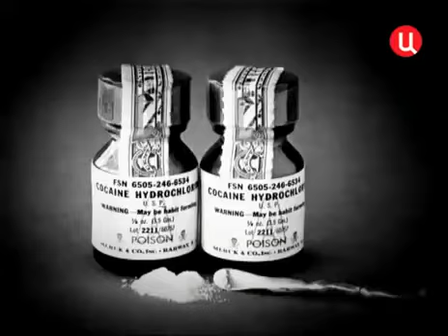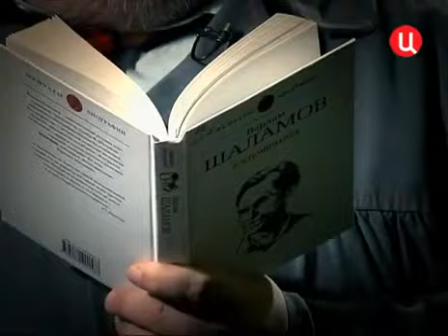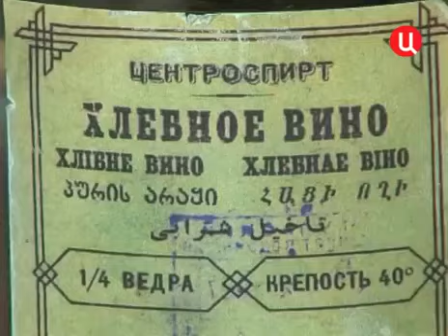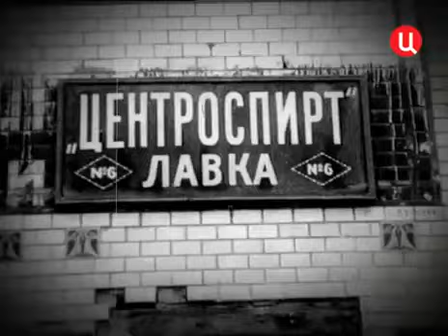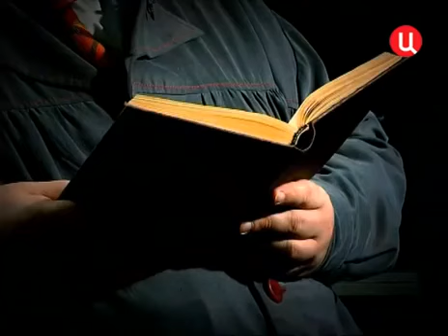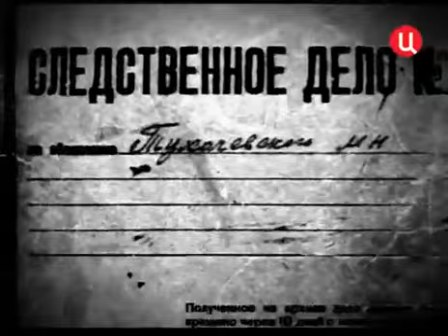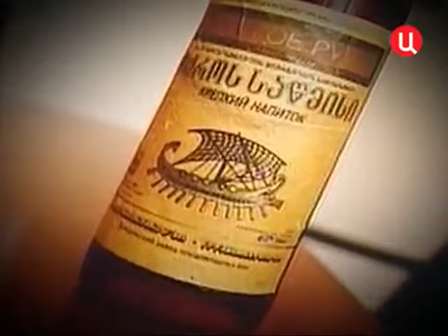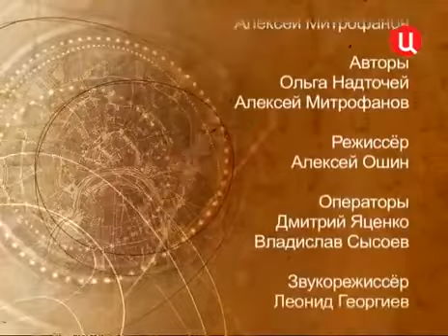ТВ ❇Хроники московского быта❇ 2012 Рюмка от Генсека